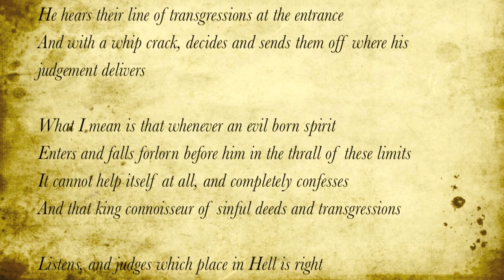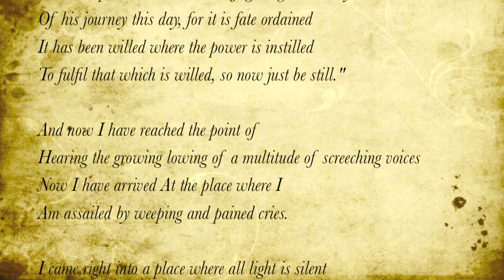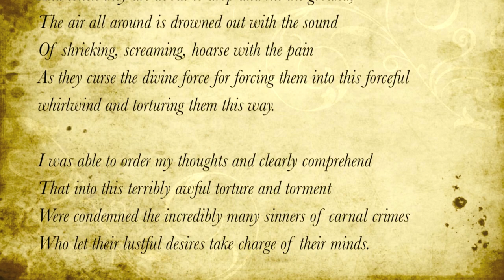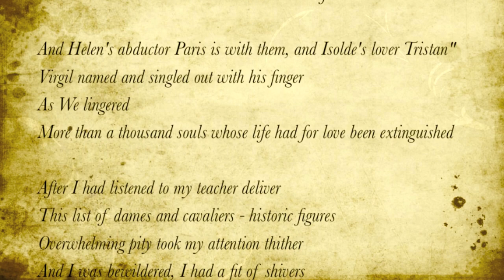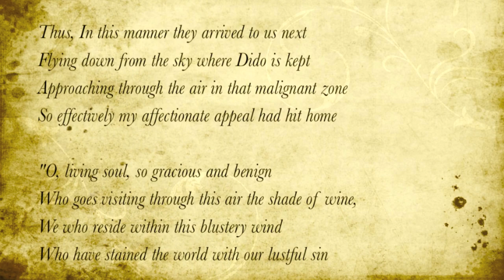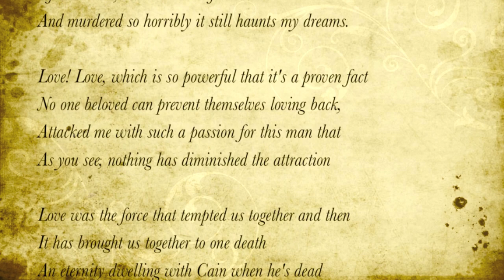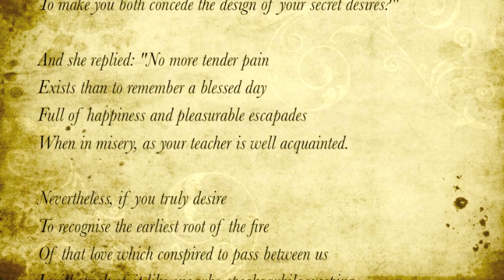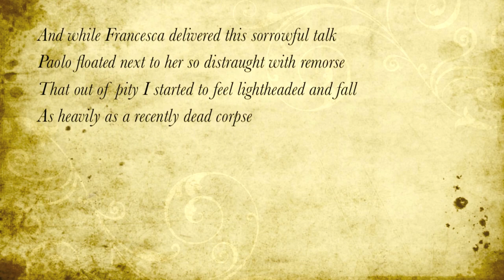Dante Inferno - The Rap Translation - Canto V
Dante Inferno - The Rap Translation - Canto 5

Support the Dante Inferno Rap Translation project

Virgil takes Dante through to the Second Circle, where he encounters King Minos - he of the labyrinth - who has become the judge of the sinners. Proceeding onward into the circle of the lustful, Dante observes sinners trapped in a violent whirlwind forever.

It's seven hundred years since Dante Alighieri penned his epic poem, Commedia, in which he describes in breathtaking detail a journey into three realms of the Catholic afterlife. So insanely inspired was this poetic undertaking, that swiftly after its completion its giddy readers added the epithet Divine to it, and 'La Divina Commedia' has never been surpassed in scope or style in seven centuries of poetry in any language.

Dante made use of a poetic form described as the 'Dolce Stil Novo' which translates as The Sweet New Style. He was determined to prove that the collection of unrefined dialects of the peninsula that we now know as Italy were just as appropriate for writing poetry as the Latin which all other writers of the time felt obliged to favour. He called this principle 'De Vulgari Eloquentia' - the Eloquence of Vulgar Languages (i.e. the eloquence of the vernacular). In exile from his beloved Florence, he set about writing the Commedia, and over the course of 100 canti, not only proved that the disparate dialects were up to the task, but effectively created the Italian language in the process, and immortalised himself to boot.

Over the epic journey, in effortlessly flowing and ingenious rhyme form, he shows the language's ability to run the gamut of tones from the brutal and disgusting tortures of Hell to high flown and awe-inspiring visions of Paradise. So great was his prowess with rhyme, that he effectively placed himself at the top of the all-time great rhymers that humanity has produced for seven centuries.

However, when in the latter half of the 20th Century, in New York, an upstart group of young musical innovators gave birth to a style of music and a subculture called Hip Hop, all of a sudden, in the form of Rap, there arrived poets who took the art of rhyming to obsessive extremes, finally presenting a poetic form that, in terms of rhyming at least, could hold its own alongside and perhaps even surpass that of history's greatest.

Immortal innovators of the art form such as Rakim, Talib Kweli, Eminem, KRS One, Mos Def, Nas, Notorious BIG, Tupac Shakur and Pharoahe Monch, took this rap rhyming to incredible depths, exploring all angles of their own vernacular, spitting intricate multi-syllable rhymed verses over irresistible hip hop beats and delivering their version of the Dolce Stil Novo to an insatiable world, and in the process proving, like Dante, that their Vulgar vernacular could have global relevance in its eloquence.

So, to this project. The basic agenda being simply to retranslate the Inferno using some of the forms of Rap - Multi-syllabic rhyme patterns, driving beats - to reengage with this epic medieval poem, and maybe contribute to garnering it a new audience.

The beats respectfully used are
Insides - Jon Hopkins

As references to the original poem, I have used the following editions

The Divine Comedy of Dante Alighieri Volume I Inferno, edited and translated by Robert M. Durling (Oxford University Press, 1996) - an excellent side by side Italian/English translation with great commentary

The website Danteinferno.info which places the translations of Henry Wadsworth Longfellow (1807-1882), Henry Francis Cary (December 6, 1772 - August 14, 1844) and Charles Eliot Norton (November 16, 1827 - October 21, 1908) alongside each other for easy comparison. I have to admit I favour the Longfellow translation, and have made liberal use of his ideas for this piece.‪

Finally, the superlative performance/lecture series 'Tutto Dante' from Roberto Benigni, in which he appeared night after sell-out night in the Piazza Santa Croce in Florence to deliver a commentary and reading (from memory) of the entire Inferno.